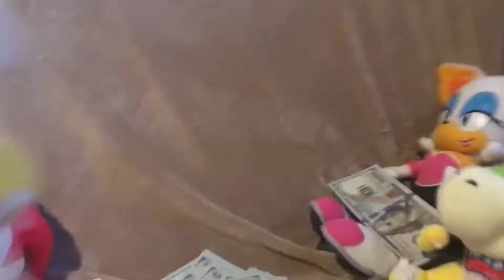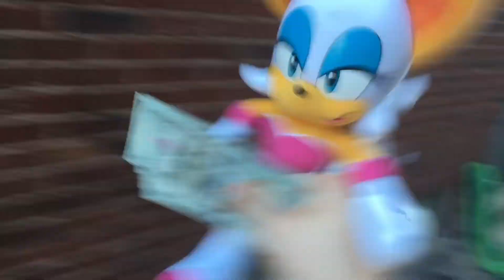Bowser JR the Rapper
it was a Huge hit for me!